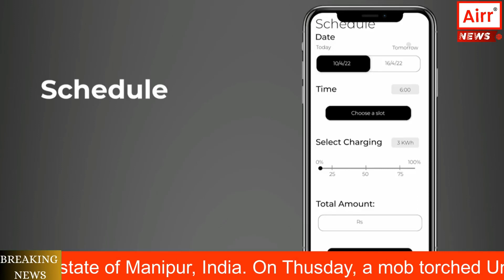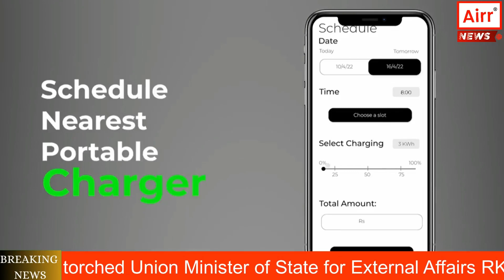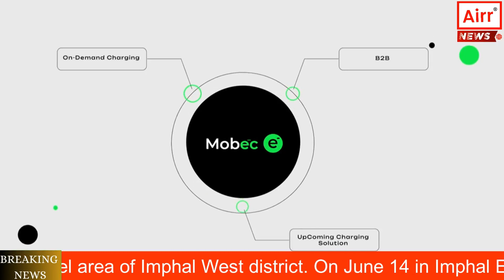Charge Your EV at Home with Mobeck Innovation's Doorstep Charging Service!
इलेक्ट्रिक मोबिलिटी सॉल्यूशंस प्रोवाइडर मोबेक इनोवेशन ने बुधवार को ऐलान किया कि अब ग्राहकों के इलेक्ट्रिक वाहनों के लिए डोरस्टेप चार्जिंग की सुविधा दी जाएगी। डोरस्टेप EV चार्जिंग सर्विस के शुरूआती दौर में दिल्ली-एनसीआर में लगभग 2 लाख से अधिक इलेक्ट्रिक वाहन (ईवी) उपयोगकर्ता लाभान्वित होंगे।
इस सर्विस के तहत कंपनी द्वारा जारी ऐप के जरिए इलेक्ट्रिक व्हीकल मालिक अपनी सहूलियत के हिसाब से चार्जिंग वैन को बुला सकते हैं। यह सर्विस किसी भी ईवी मालिक के उस समय बेहद काम आ सकती है, जब रास्ते में उसकी इलेक्ट्रिक कार का चार्ज पूरी तरह से खत्म हो गया हो।
बता दें कि वित्तीय वर्ष 2023-24 की पहली तिमाही के अंत तक कंपनी अपनी इस योजना को बेंगलुरू, हैदराबाद, लखनऊ और जयपुर सहित टियर -1 शहरों में परिचालित करेगी। ऐसा करके, कंपनी का लक्ष्य महानगरीय क्षेत्रों में दस लाख से अधिक ग्राहकों को सेवा प्रदान करना है।